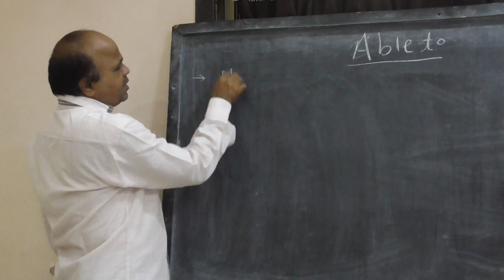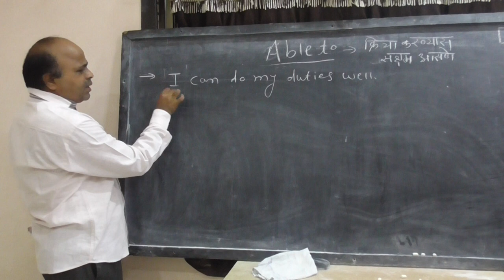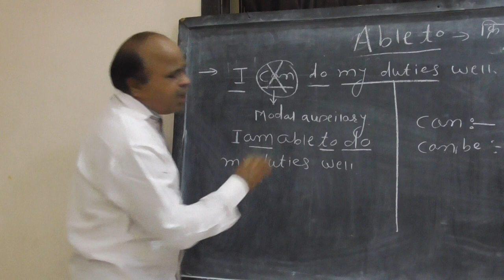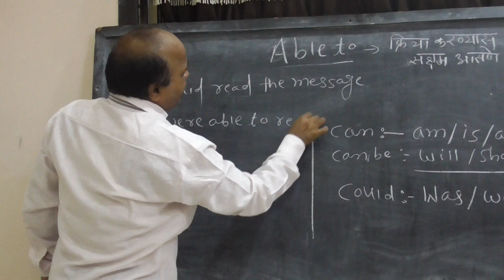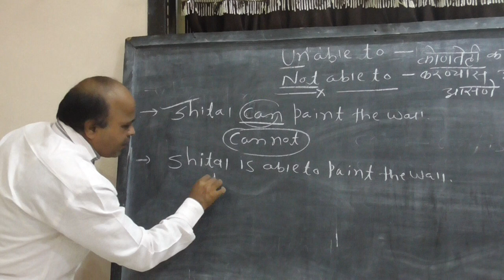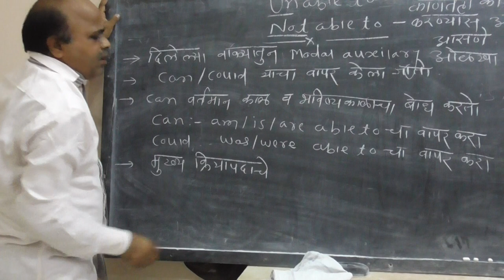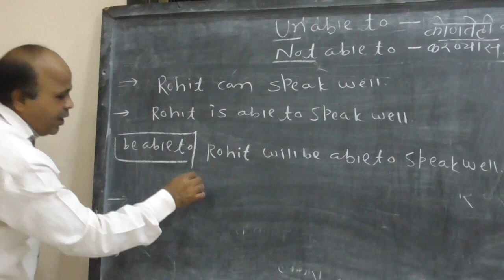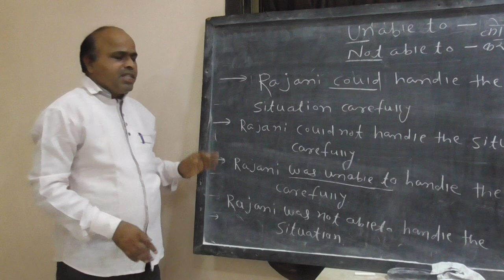Maharastra State board SSC English grammar (use able to and unable to)by A.P. Kulkarni Sir